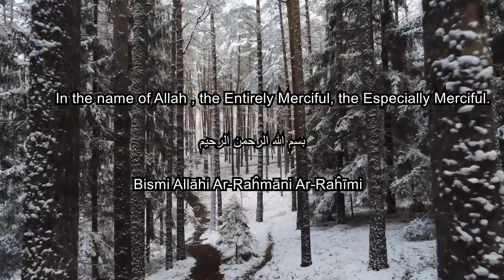Surah AL-KAWTAR - The Abundance - Chapter 108 - Reciting Quran in English translation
Second channel: @AneekaHaseebVlogs

Embark on a profound expedition with our newest video, as we delve into the timeless wisdom of the Quran presented in English. Join us in navigating the spiritual depth within its verses, tailored for those seeking knowledge beyond the Arabic language. Our primary mission is to share the enduring teachings, fostering connection and understanding for an audience eager to embark on a transformative journey of enlightenment.

📖 **Journeying Through the Quran: Unlocking Universal Wisdom**

🌟 **Embarking on a Soulful Quest:**
Embark on a soul-enriching quest as we break down language barriers, inviting you into the profound world of the Quran. Our recitation is thoughtfully designed to resonate with a diverse audience, transcending linguistic differences to leave a lasting impact on hearts and minds.

🤝 **Celebrating Diversity and Understanding:**
At the core of our mission is a celebration of diversity. By presenting the Quran in English, we extend a warm invitation to a global audience, encouraging exploration of the wisdom embedded within its verses. Whether you're a devout follower or someone curious about Islamic teachings, this video provides a space for all to connect with the spiritual essence of the Quran.

📚 **Navigating Quranic Insights:**
Immerse yourself in the eloquent translation of Quranic verses, each carrying timeless wisdom. Delve into moral, ethical, and spiritual lessons that resonate across cultures. Our recitation is carefully curated with respect and authenticity, ensuring a clear understanding of the original Arabic text, now thoughtfully presented in English.

🌌 **Sharing the Essence of the Quran:**
The Quran acts as a guiding light for millions worldwide. By presenting it in English, our goal is to share its essence with a broader audience. Experience the rhythmic flow and profound meanings that have resonated through centuries, now accessible to those embarking on their exploration of its depth.

🌍 **A Call for Unity:**
In a world marked by division, the Quran conveys a universal message of peace, love, and understanding. Through English recitation, we aspire to contribute to unity and harmony among individuals from diverse backgrounds. Let's unite in mutual respect and shared humanity.

🤲 **Join Us on this Enlightening Journey:**
We extend a warm invitation for you to be part of this exploration. Share the video with friends, family, and communities, encouraging them to join this unique experience. Engage in discussions about teachings that resonate with you, fostering collective understanding and appreciation for the beauty encapsulated within the Quran.

🌈 **In Conclusion:**
As we recite the Quran in English, our intention is to create a space for connection, understanding, and appreciation. May this video be a guiding light on your journey of spiritual discovery, deepening your connection with the profound teachings of the Quran.

Most Beautiful And Peacefull Heart Touching Quran Reaction. Voice from Heart Beautiful Quran Recitation. Quranic Recitations. World's most beautiful Quran recitation. Soul Touching Quran Recitation. The Quran Translated in ONLY English Audio full. Complete Arabic and English translation HD. Quran Recitation with English Translation & Transliteration. AL QURAN RECITATION TO REMOVE ALL KINDS OF BLOCKAGE IN RIZQ, MONEY, SUCCESS, BUSINESS, MARRIAGE, FAMILY. Emotional Quran Recitation. Deeply Emotional quran recitation with English translation and Transliteration FULL. SPECTACULAR Quran Recitation NEW 2023. ENGLISH ONLY Quran Recitation. Full Quran with audio english translation. Full Quran with audio english translation. If a non-muslim ask what is the Quran, show this. RECITATION WITH ENGLISH TRANSLATION - RELAXING QURAN RECITATION FOR HEALING. BEST SURAHS TO LISTEN TO BEFORE SLEEP.